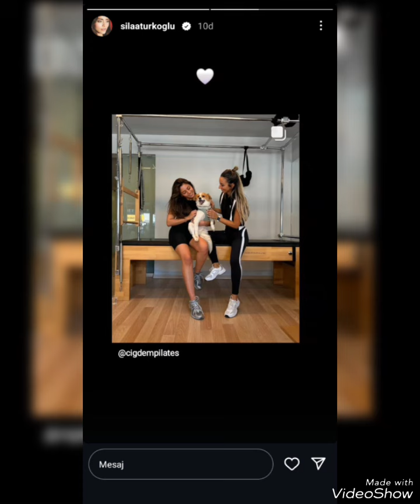sılatürkoğlu bu Akşamkï Gündemimiz 163 B gönderi Tebrikler